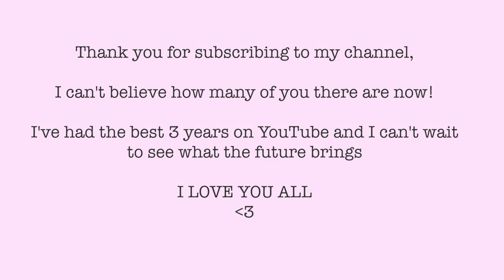1 MILLION SUBSCRIBERS! | Zoella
A million subs celebration montage across 3 years of YouTube.
Please thumbs up for 1 million :)

MY POSTAL ADDRESS:

ZOELLA
C/O Gleam Digital
12 Dryden Street
London
WC2E 9NA